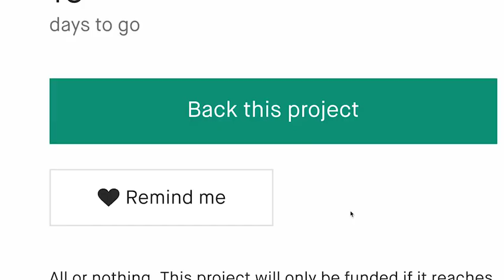Now on Kickstarter: Gamer's Chest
Gamer's Chest
All-in-One Tabletop Game Organizer